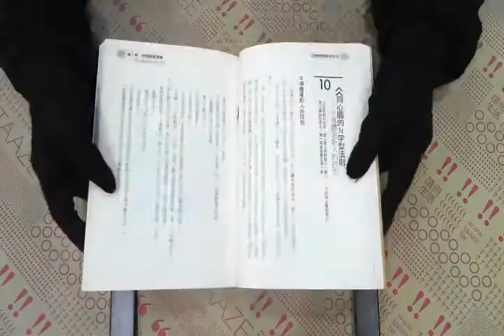TAAZE｜時間管理黃金法則 二手書書況 9789866571664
TAAZE｜讀冊生活網路書店「時間管理黃金法則」，找二手書請至